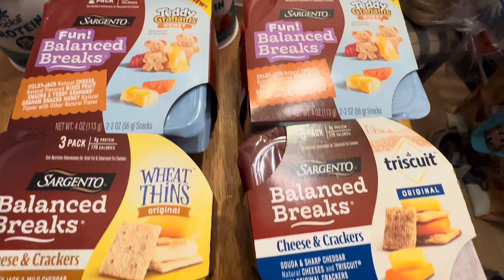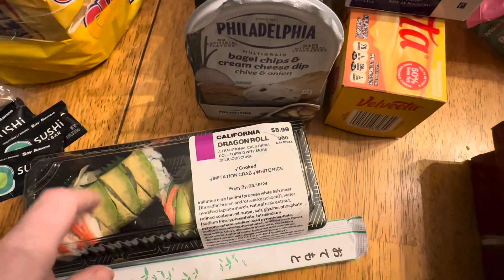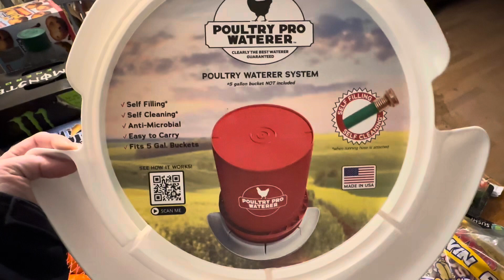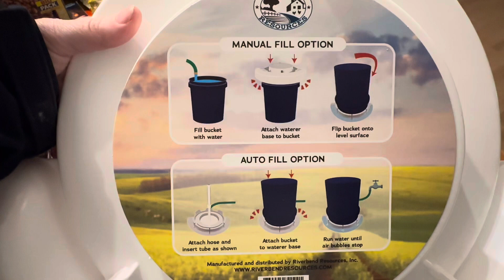Grocery haul for lunches and work snacks along with our new chicks 🐣 and a concert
In this video we got a small grocery haul a little bit of a concert we went to and some new baby chicks and turkeys